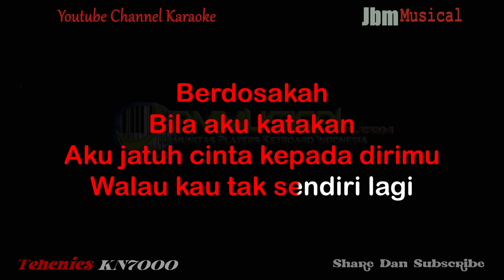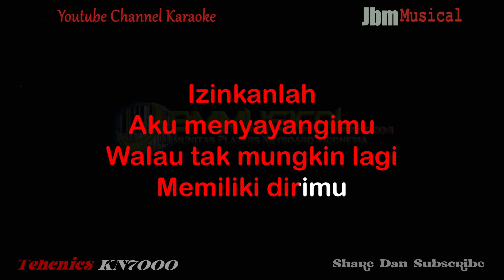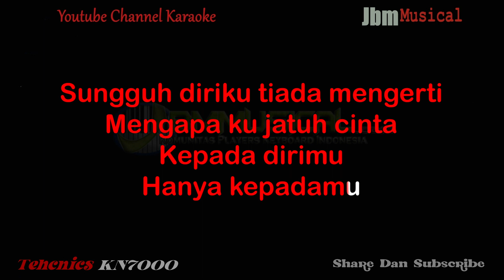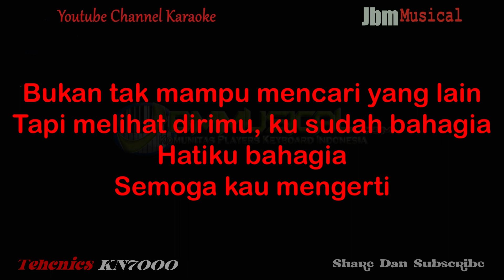BUKAN TAK MAMPU - DECKY RYAN ( NADA WANITA ) || KARAOKE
Music Composer :  Series Keyboard Technics SX-KN7000
Editor Video : Adobe Premiere Pro

Title : Bukan Tak Mampu
Artist : Mirnawati Cover By Decky Ryan
Songwriter : Zoel Anggara